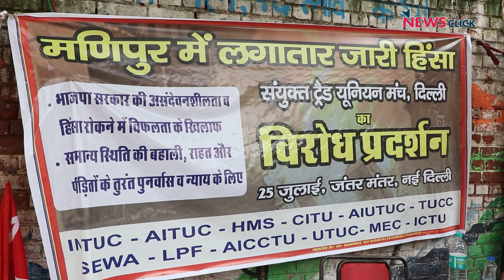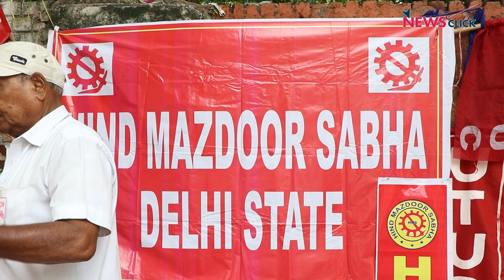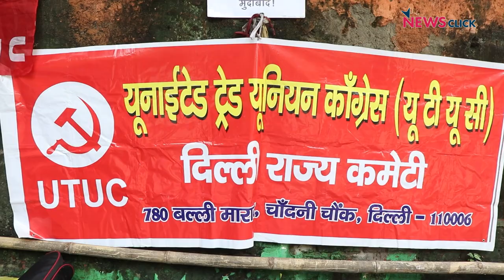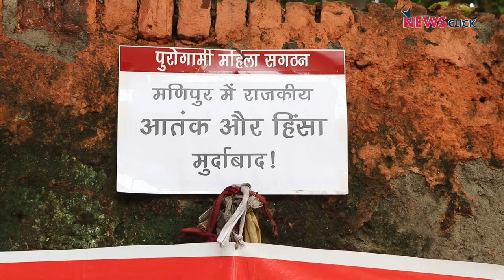Manipur Violence: मजदूर किसानों का देशव्यापी विरोध प्रदर्शन,कहा हम मणिपुर के साथ है!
July 25 को दिल्ली मे संसद के पास जंतर मंतर पर सेंट्रल ट्रेड यूनियन,किसान और खेत मजदूर संगठन ने संयुक्त रूप से विरोध प्रदर्शन किया। प्रदर्शनकारियों ने कहा देश की जनता मणिपुर के साथ है। देखिए NewsClick की ग्राउंड रिर्पोट